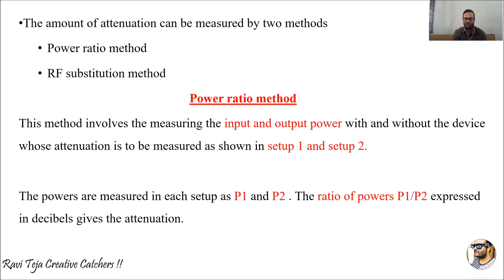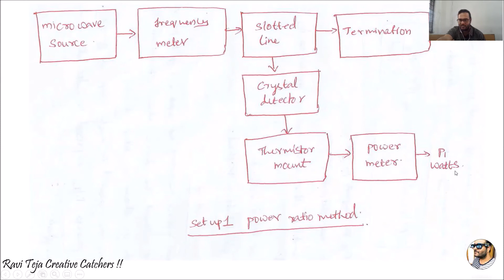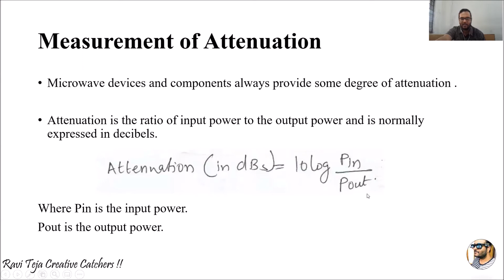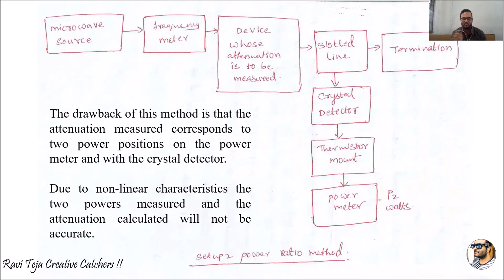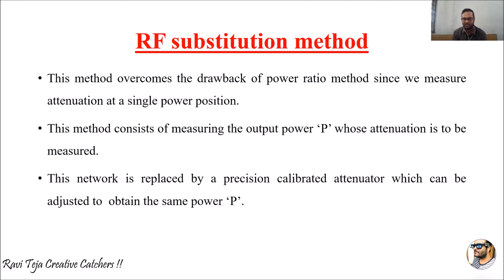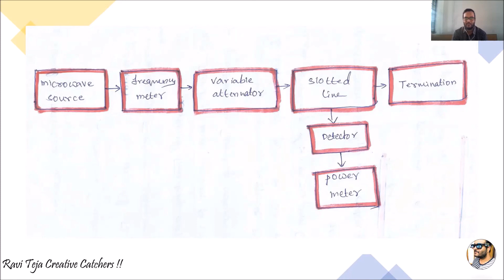measurement of attenuation || Power ratio method || RF substitution method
Ravi Teja Creative Catchers !!